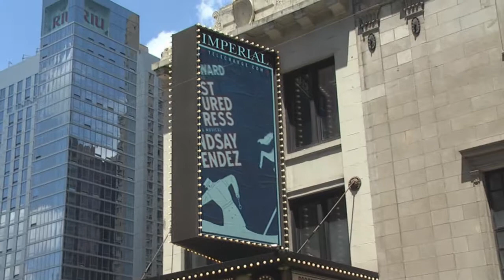Imperial Theatre On Broadway, New York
Imperial Theatre On Broadway, New York. According to Wikipedia, "The Imperial Theatre is a Broadway theatre located at 249 West 45th Street (George Abbott Way) in midtown-Manhattan. The theatre seats up to 1417 people."